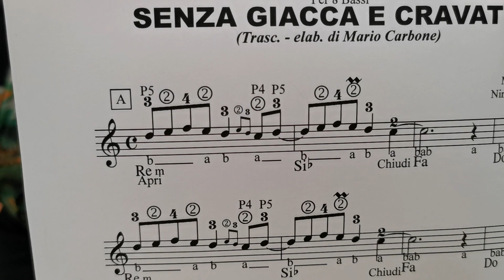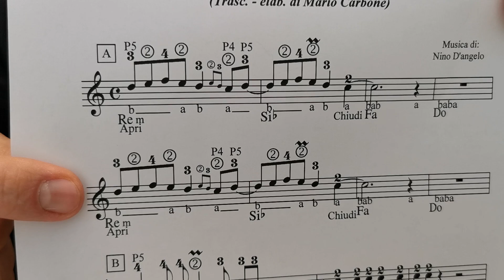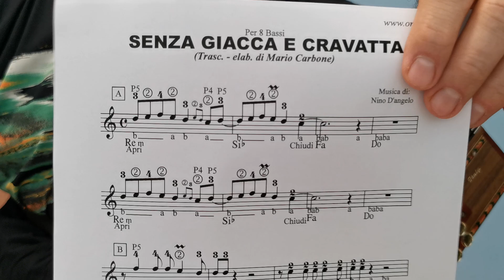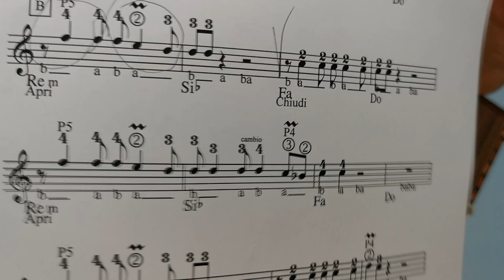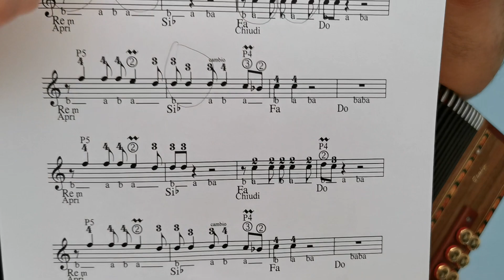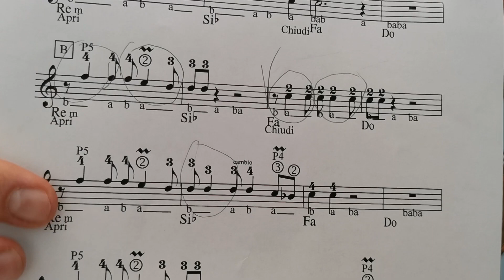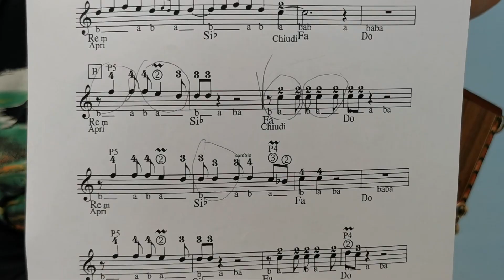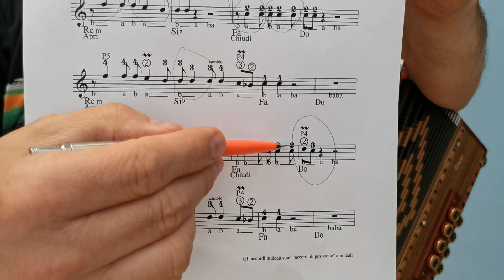8 bassi - 1a Lezione - SENZA GIACCA E CRAVATTA - Nino D'Angelo Accordion - organetto